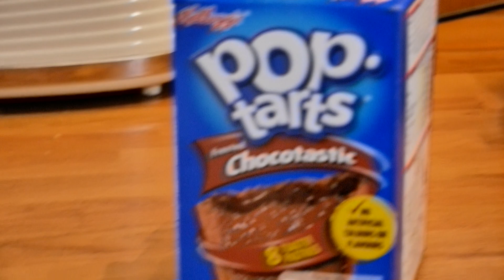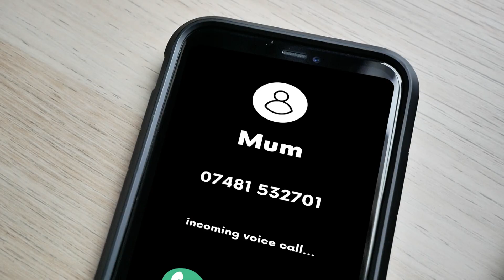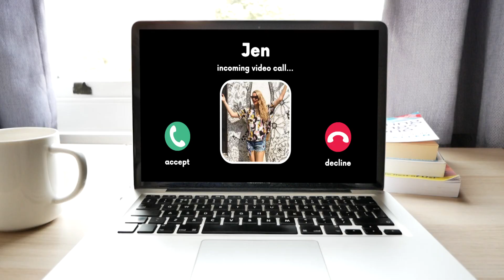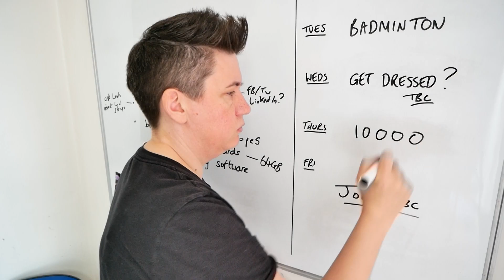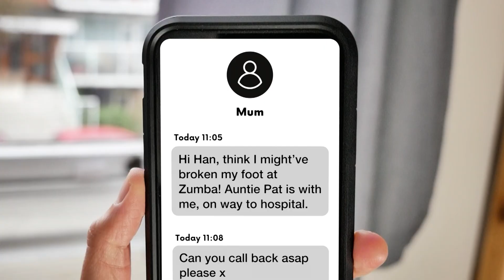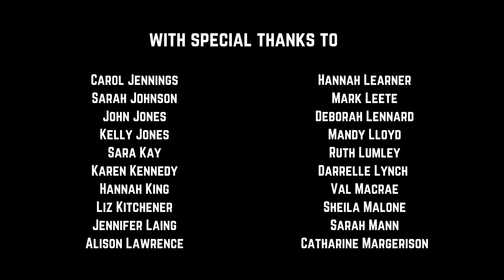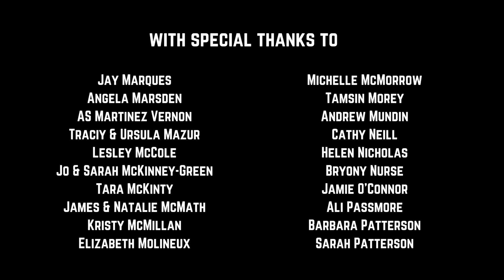Everything's Fine - Ep.4: Health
Everything's Fine - Episode 4: HEALTH - Hannah realises she could be taking better care of herself and enlists the help of a step counter. Featuring the songs 'Same Pants' and 'A Thousand Steps'.

Episode 4 of an 8-part musical comedy web series written & produced by Hannah Brackenbury. Co-starring Jane Postlethwaite, Sarah Charsley, Daniel Searle-Thomson and Alice Reeves. All content (visuals, music & lyrics) copyright Hannah Brackenbury 2022.